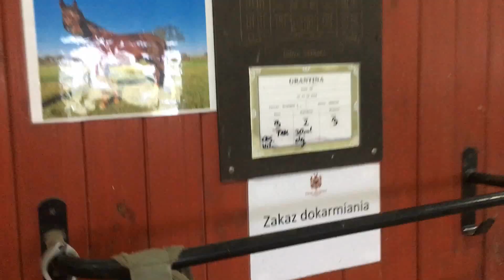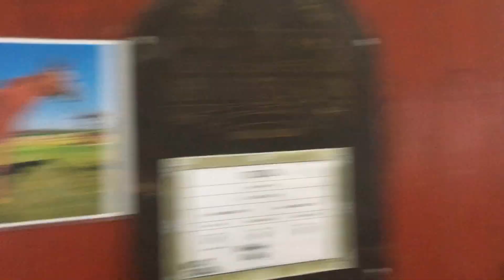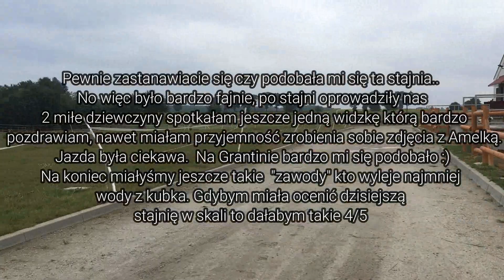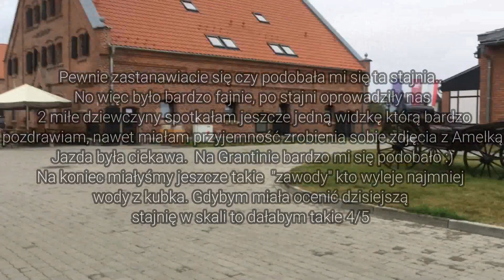Vlog Jeździecki/ STAJNIA MORTĘGI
•skype:  doda_equestrian

•howrse: Doda_2003

• Nazwa na sso: Dorota Snowkeep

•Serwer: Poland/ Thunder River

•Klub/Club: Blue Parrots

MSP: DodaEQ

•Nagrywam/Record: Bandicam/Fraps Full

• Montaż/Assembly: Filmora
🔊 MUZYKA:

Moi ulubieni Youtuberzy! ღ
Gerry White
Gillian Friendgarden
Koniczka Games
Arisha Youngforce
Gazel Horse Team
Ajden
Alya
Amfora
Adele Opalburg
Mizerka Equine
Miśka Games
Ingalill Beegren
Wisza Vlogs